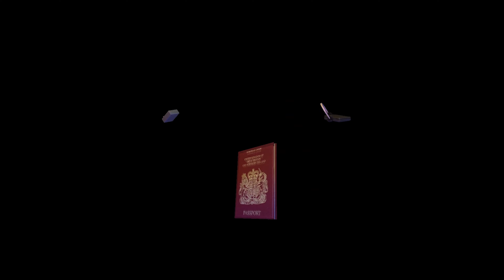TOMB RAIDER III REMASTERED 🌠 #036 Die ÄGYPTEN AUSTELLUNG - Let's Play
Ein Meteoreinschlag, geheime altertümliche Bauten und vier Artefakte von unschätzbarer Macht? Das hört sich doch genau richtig für das dritte remastered Abenteuer von Lara Croft an. Laras bisher gefährlichstes und schwerstes Abenteuer ist in neuer Schönheit zurück!

Entwickler: Aspyr Media, Crystal Dynamics